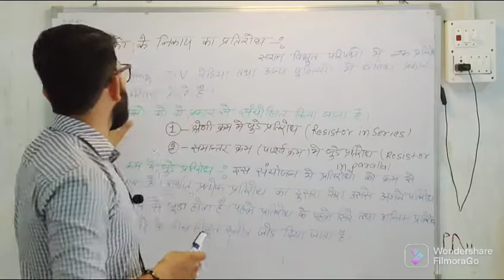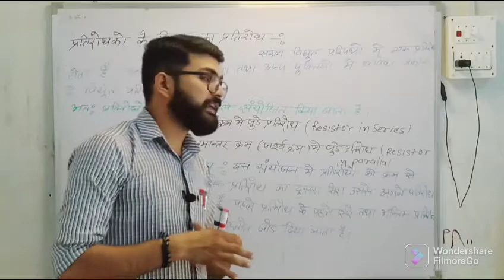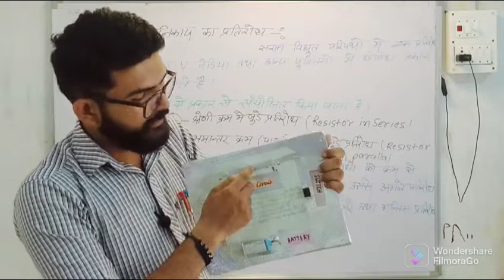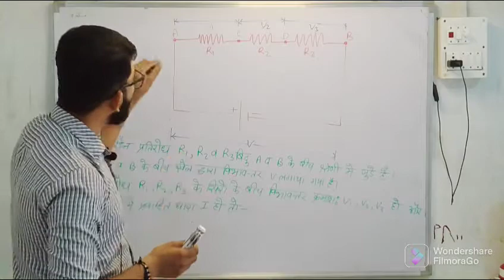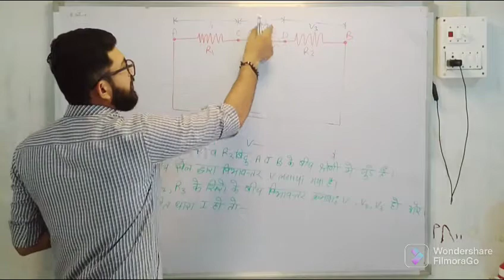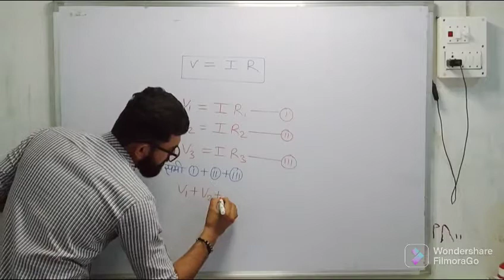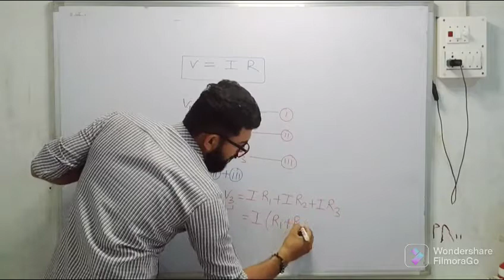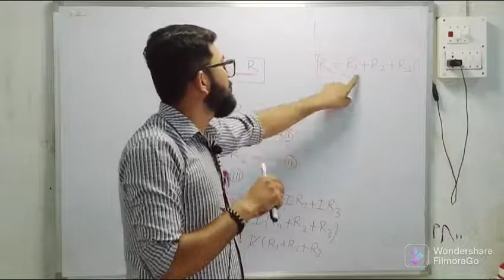RASISTOR IN SERIES।how to proof rasistor in seriesश्रेणीक्रम संयोजन के सूत्र का निगमन केसे करते है।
RASISTOR IN SERIES।
how to proof rasistor in series
श्रेणीक्रम संयोजन के सूत्र का निगमन केसे करते है।
RASISTOR IN SERIES! श्रेणी क्रम में जुड़े प्रतिरोध( consept only)PART-1
Resistor in series Class 10
Resistor in series formula
Resistor in series and parallel
Resistor in series calculator
Total resistance in series
Resistor in series and parallel formula
Resistors in series and parallel problems and solutions
Combination of resistors
Resistors in series vs parallel
how to calculate total resistance in a series-parallel circuit pdf
Voltage in series and parallel
series-parallel circuit examples
Derivation of resistance in series Class 10
Potential difference across a resistor in series
RASISTOR IN SERIES
electric current
# श्रेणी क्रम संयोजन